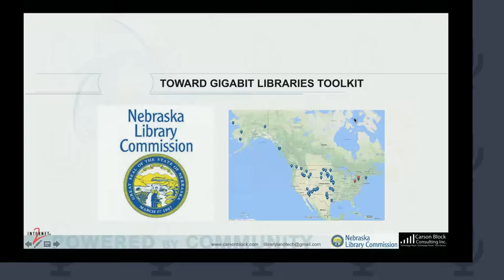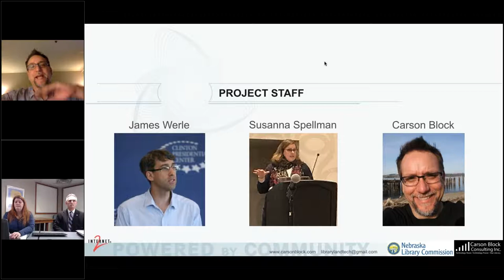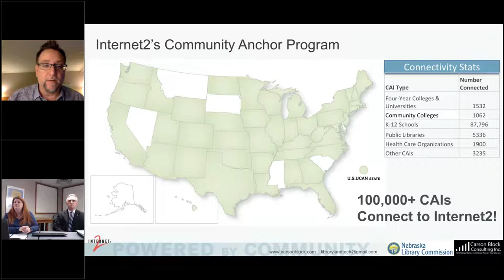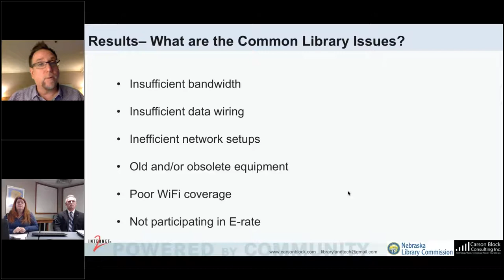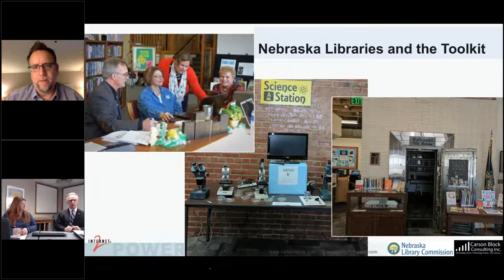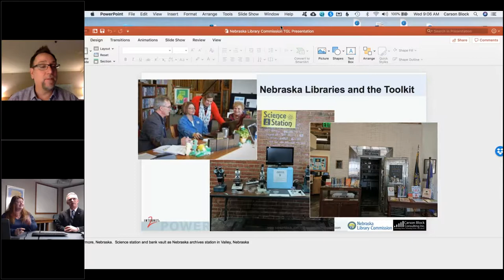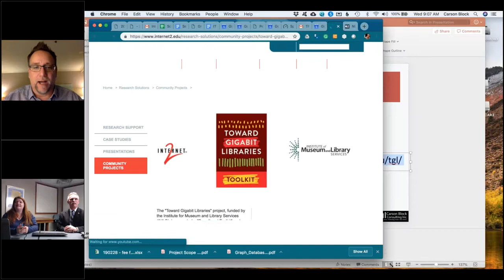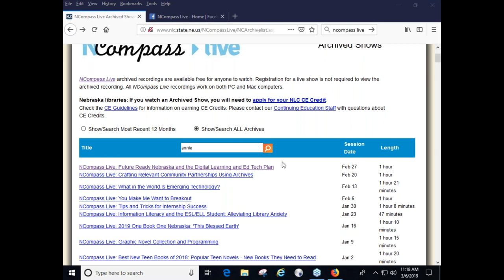NCompass Live: Improving Internet Access In US Libraries: the 'Toward Gigabit Libraries' Project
While much worthy attention has been paid to improving "last mile" connectivity for rural and tribal libraries, it's the last 100 meters (the network inside the building) that is often overlooked and in need of improvement. The IMLS-funded Toward Gigabit Libraries project aims to address that problem through a self-service toolkit suitable for even the most novice of library workers. In straightforward, easy-to-understand language, the toolkit is designed to take lay people through technical concepts and tasks to create a Broadband Improvement Plan for each library. The plan is designed to help the library where it's needed most - including improvements to hardware, software and configuration, suggestions for training and education, resources to advocate for better connectivity, and more. Fresh from the overwhelmingly successful pilot implementation of the toolkit in Kansas, Nebraska, Oklahoma, Texas, Washington, Alaska, Pennsylvania, and Connecticut, the presenters will share the results of the pilot, lessons learned, and how this free toolkit applies to libraries of all types and sizes.

Presenters: Carson Block, Library Technology Consultant; Holly Woldt, NLC Library Technology Support Specialist; Tom Rolfes, Education IT Manager, Nebraska Information Technology Commission.